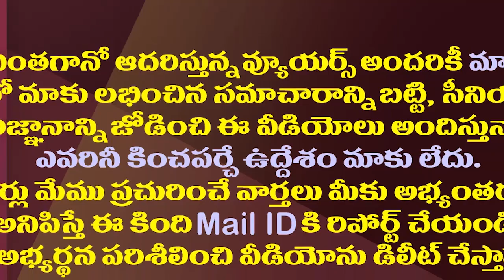చంద్రబాబుకు భారీ షాకిచ్చిన ఎల్లోమీడియా| Yellow Media Decided That Chandrababu Lost His Credibility